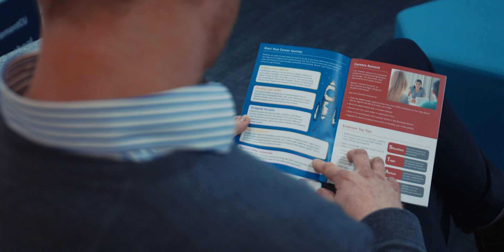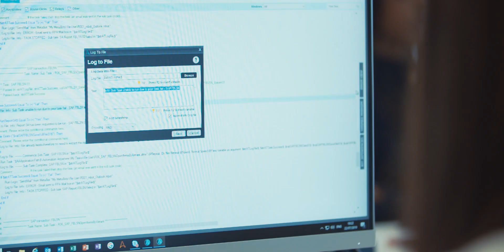Placement opportunities at Cardiff Business School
Our dedicated careers and employability team is here to help you develop the practical skills and professional confidence to succeed in the graduate job market.